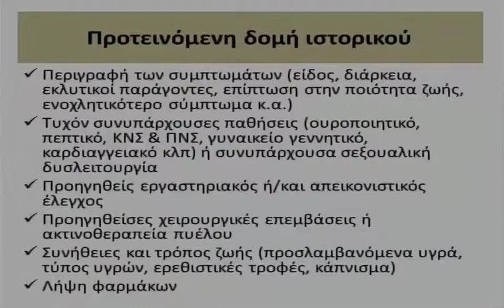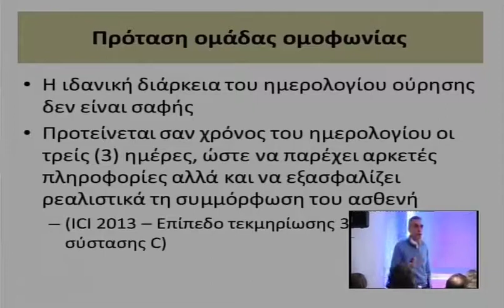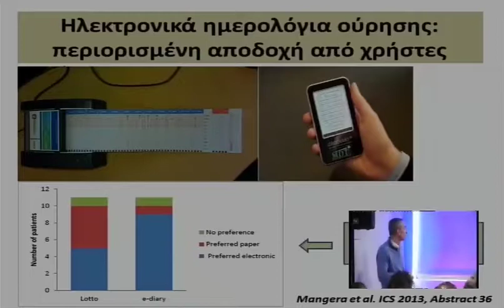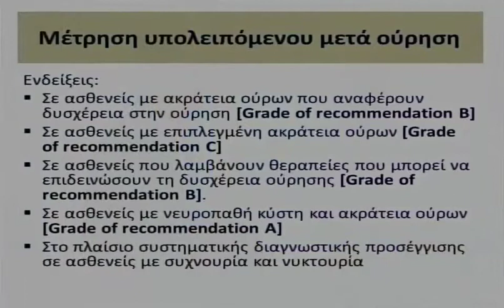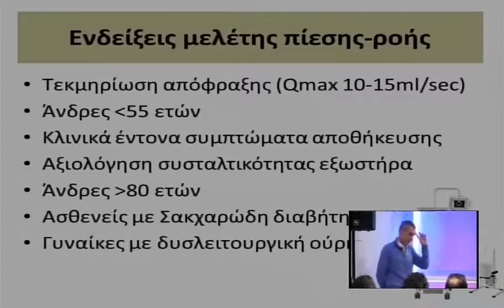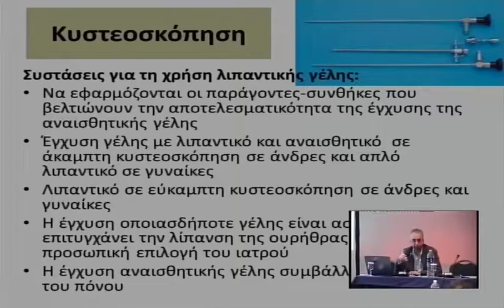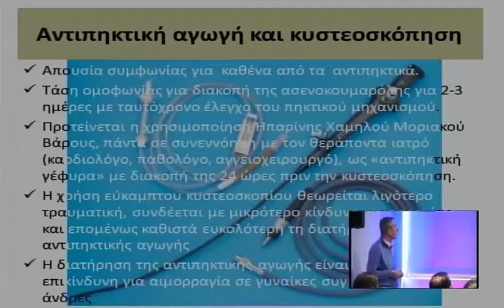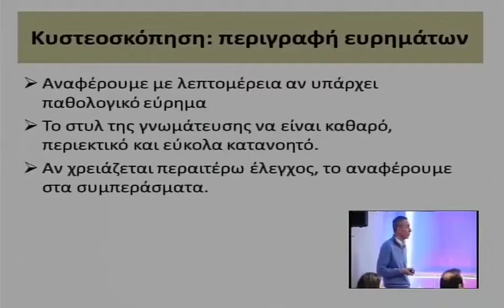030 22032014 Apostolidis 1